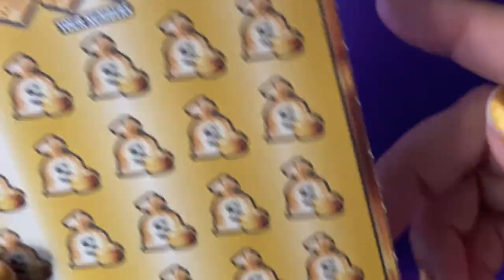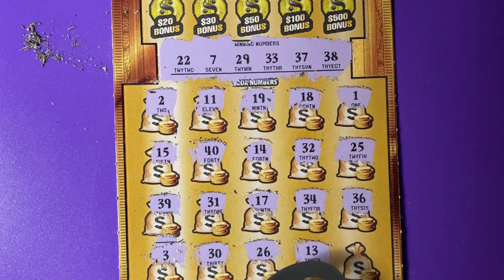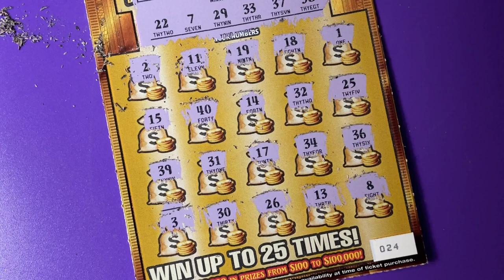Book Roll Over 5, Ticket 24